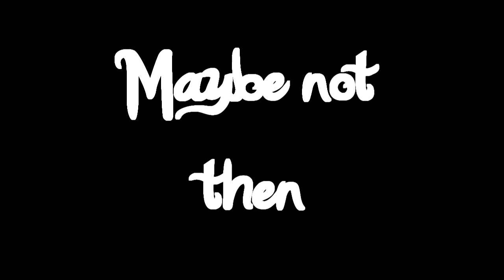Ride Into London - With The Hooligan And Blah(s Fanny) -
Merry Christmas guys, have a good one! =D

Out for a ride with Blah and IGCNightmare in London... what an awesome day! ...and yes we're all massive children ;)